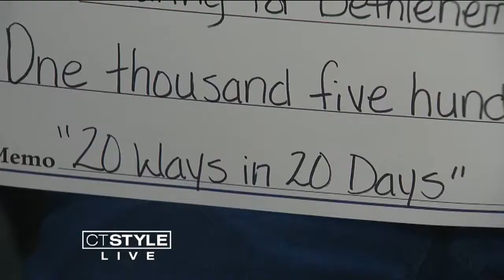Thomaston Savings Bank